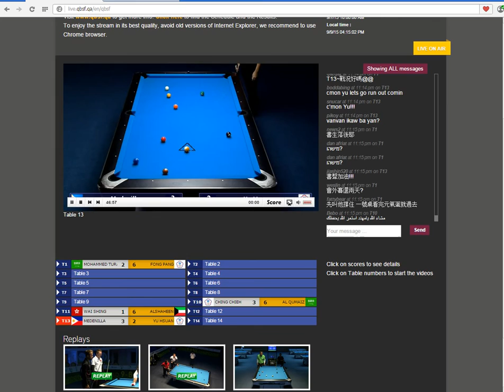-Medenilla vs. Yu Hsuan- World 9-ball 2015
Oliver  Medenilla (Philippines) vs. Yu Hsuan
World 9-ball championship 2015 Qatar Qualification